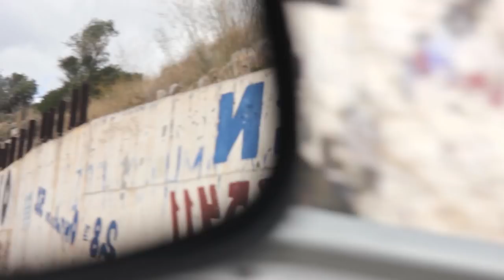Ψάρεμα με τον Άρη - The journey of Aris from Afghanistan to Greece(Eng-Fr subs)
Aris describes to Paola his journey from Afghanistan until he arrived in Greece.(Eng,Fr subs).

O Άρης περιγράφει στην Πάολα το ταξίδι του από το Αφγανιστάν μέχρι να έρθει στην Ελλάδα.

Directed by
Paola Revenioti

Co-directed and Cinematography by
Paola Team (Vangelis Tsakas, Elpiniki Voutsa, Dimitris Polemis,
Alexandros Synodinos, Manos Chrysovergis(To Travel without any certain destination)

Thanks to Aris for sharing his journey to us!

Paola Team
November 2013